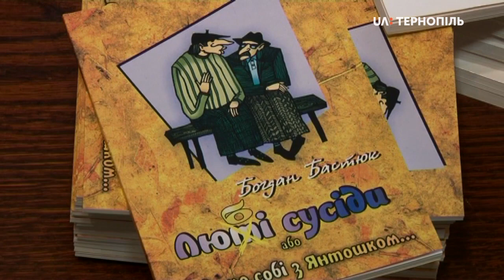Гуморина "Від вуха до вуха"